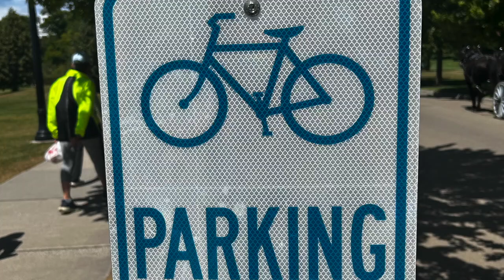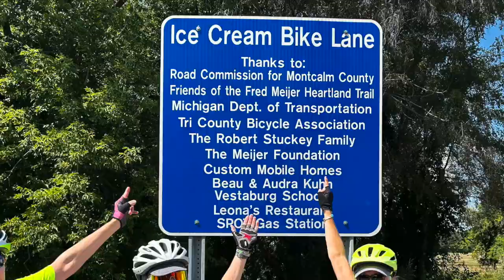Pedaling Through Michigan 2024 HD 720p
Video about biking around Michigan.